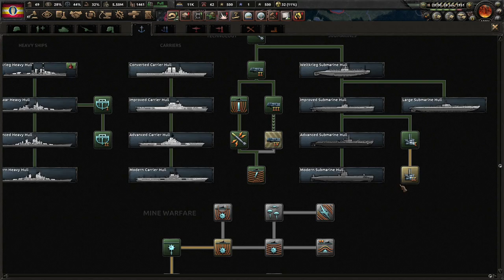End Of World War III; World War IV Begins! Hoi4 Kaiserredux, USA (American Union State) #7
America has been in a frustrating and isolated position in the world since the Weltkrieg. The Great Depression has come and still lingers, affecting millions. We as a nation are divided and there is no chance of saving our country. We must unite under the strong man of Huey Long and perhaps find some holy light to guide us into prosperity!